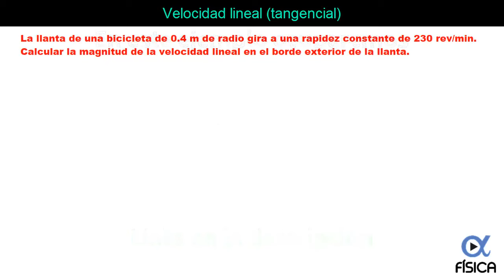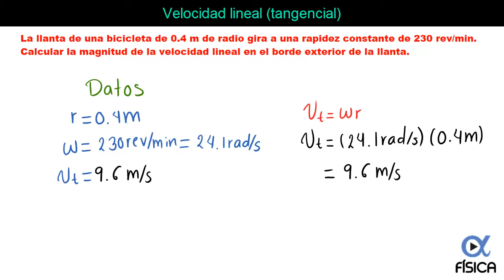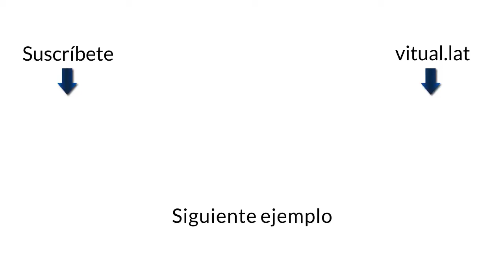🎡 Velocidad Lineal (Tangencial) | MCU Video 14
Ejercicio del video: La llanta de una bicicleta de 0.4 m de radio gira a una rapidez constante de 230 rev/min. Calcular la magnitud de la velocidad lineal en el borde exterior de la llanta.